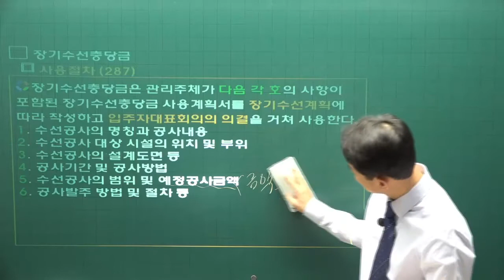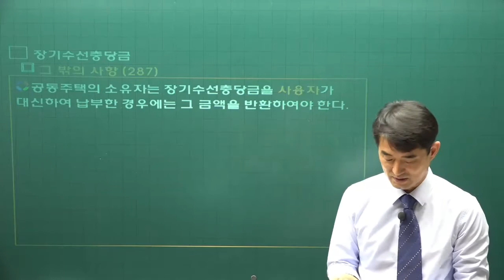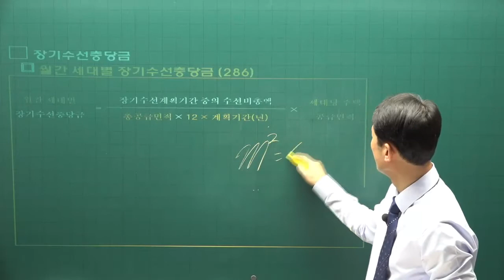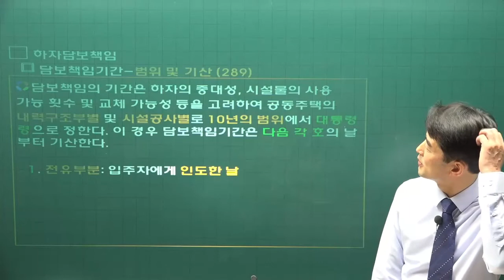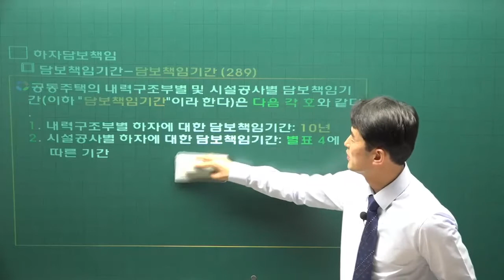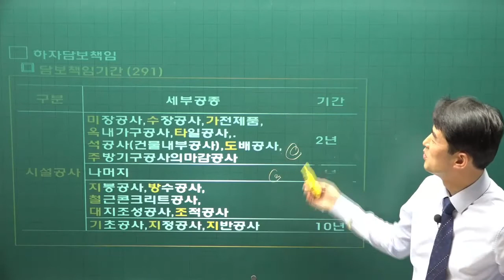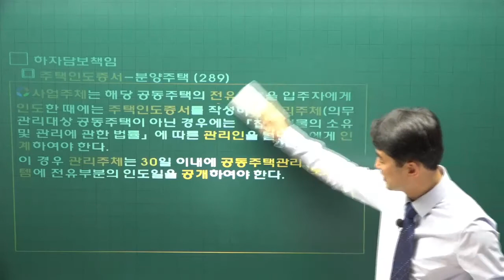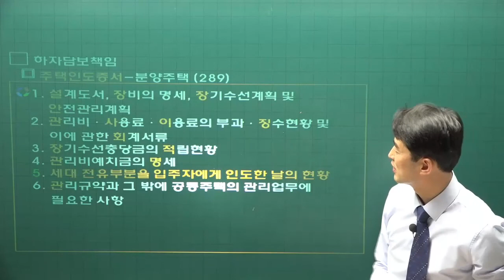[주전무] 2022년 주택관리사 관리실무 기본이론 34강